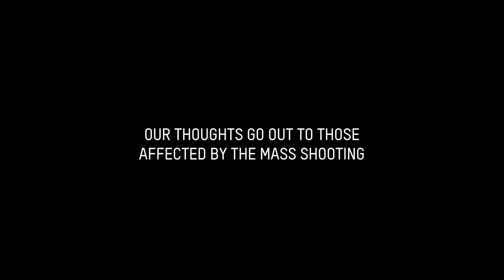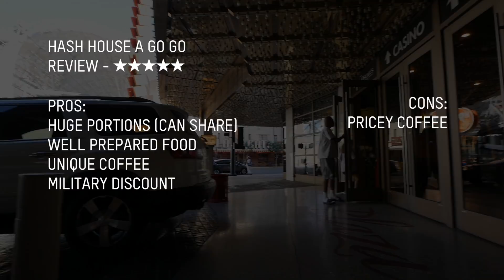Breakfast and Flo climbing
Follow Our Rock Climbing Journey!

Today is just Flo climbing.  I'm taking a rest day.  Hope you guys enjoy the content.

Dry Chalk 🙌🏼
Liquid Chalk 👏🏼
Crash Pads 💥💥